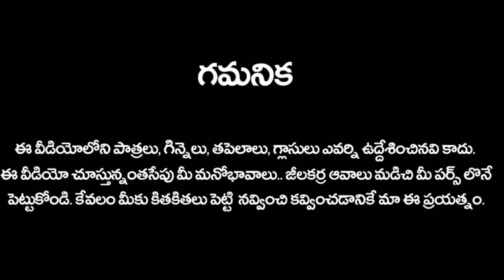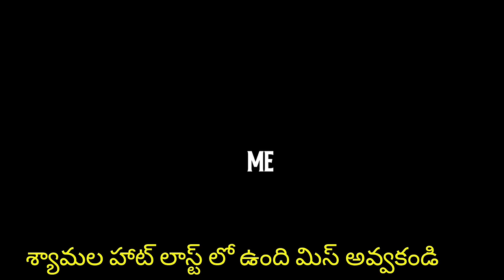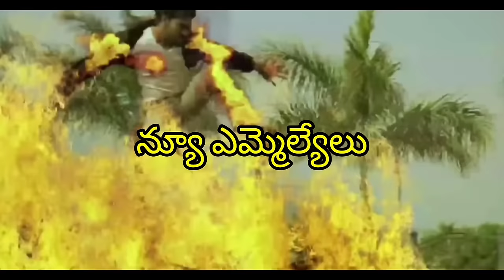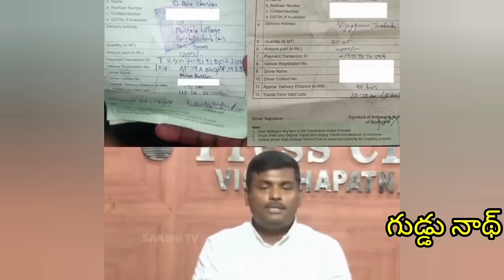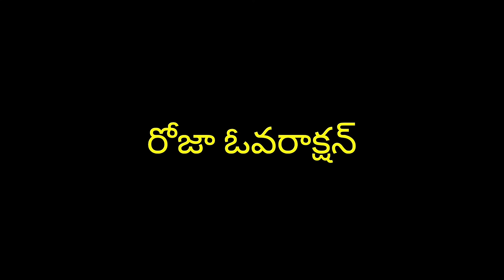జబర్దస్త్ రోస్ట్ ఫన్🤣|roja new troll |sri reddy troll|Jagan troll |kodali nani troll|pkCBN| trending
@ETVJabardasth @etvteluguindia @ETVDhee Copyright Declaimer :
1,012,237 views • Premiered 11 hours ago •
Copyright Declaimer :